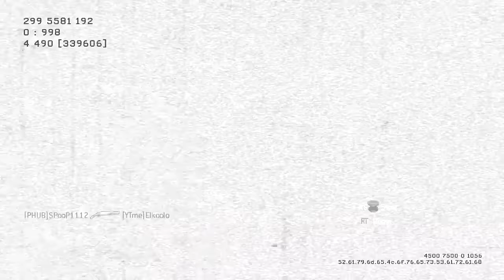COD MW2 - Early Morning Inspiration - Ep. 2 - Being Thankful - TDM on Terminal